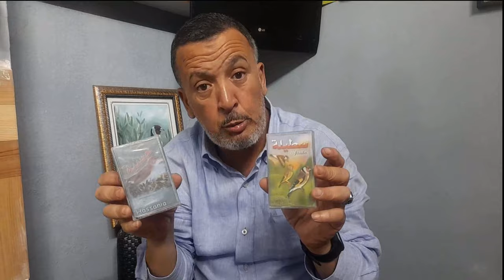Ali Tv Maroc Massar Moulou3 PARTIE 1 EPISODE 29 Mr NOURDINE AL KHAILI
Ma chaine est une chaine spécialisée dans la présentation de différents domaines concernant les oiseaux ainsi leur amateurs qui sont passionnes par le chant d'oiseaux et exactement l'espèce chardonneret et son hybride
et je l'ai crée pour aussi préserver un archive historique purement marocain très max pour  la future génération passionnée.
Alors je mets en ligne ce reportage pour rendre hommage à Mr NOURDINE KHAILI et à travers lui à tous les amateurs des oiseaux.
J’espère que vous allez prendre plaisir a le visionner et n'oubliez pas de poster vos commentaires
Et je remercie beaucoup YouTube qui nous a donne un espace pour s'exprimer.